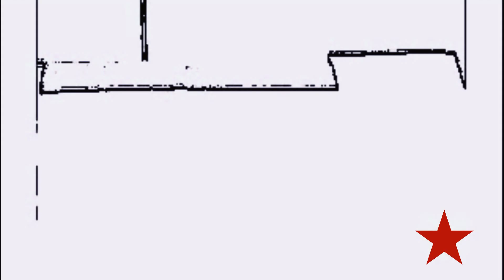Po šumama i gorama - Instrumental na sazu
Poslušajte instrumental na sazu pjesme - Po šumama i gorama. Partizanska pjesma. Instrumental. Saz. SR Bosna i Hercegovina. Jugoslovenski partizani. Titovi partizani. Josip Broz Tito. Partizani u NOR-u. Antifasizam. Narodnooslobodilačka borba (NOB) ili Oslobodilački rat naroda Jugoslavije. Jugoslavija. SFRJ. NOB